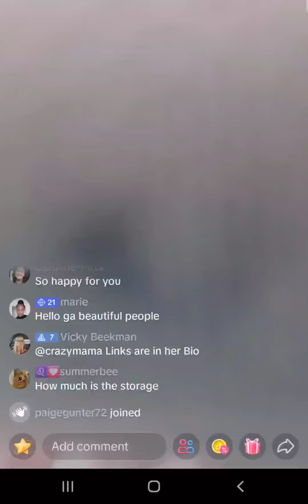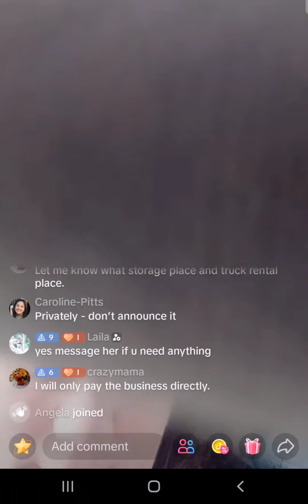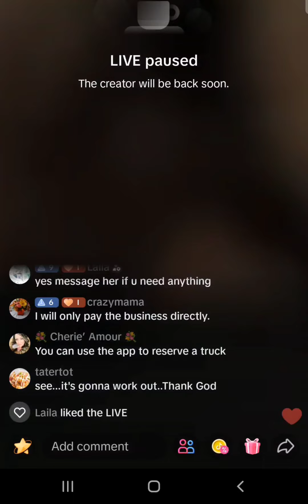Jenn Survivor 10/27/2023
looking for storage